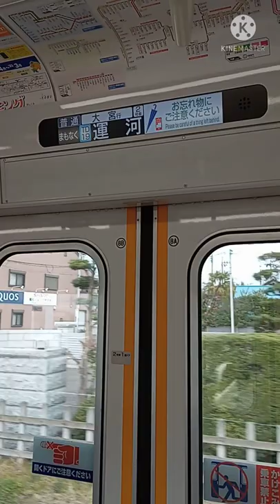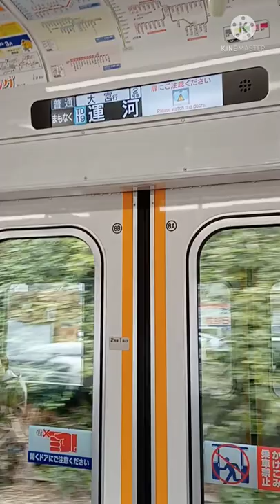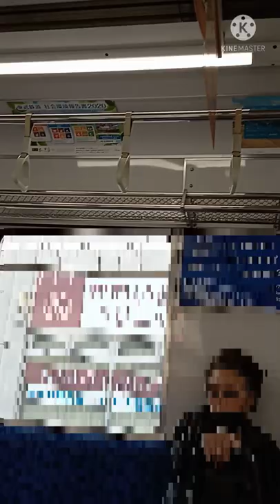江戸川台〜梅郷駅の車窓、モーター音の動画です。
10030系です。